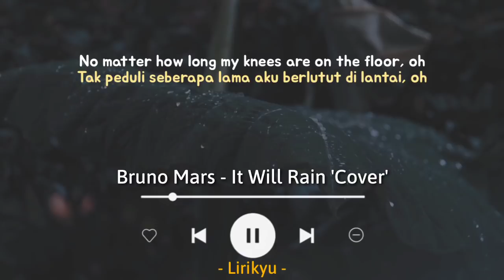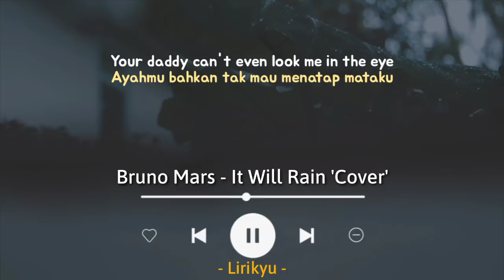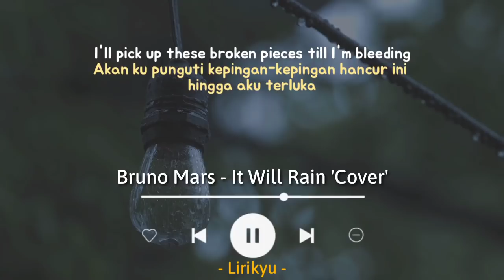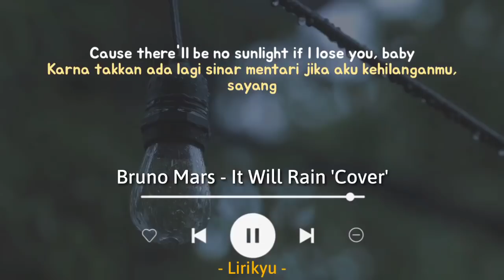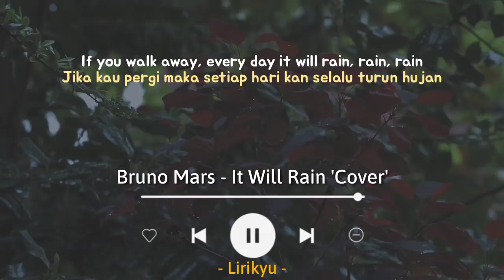It Will Rain Cover by Francis Greg (Lyrics Terjemahan) TikTok I'll pick up these broken pieces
Hi

Song: Bruno Mars - it Will Rain